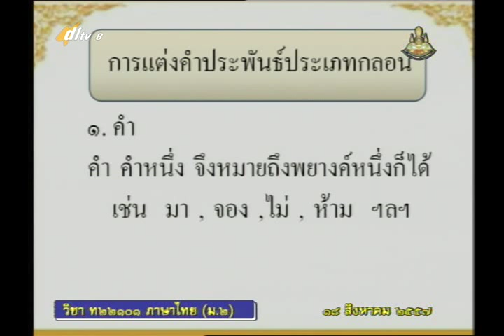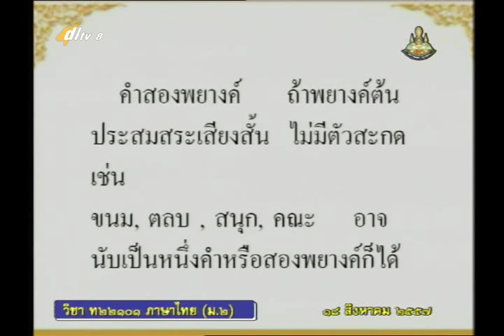038B+8180857+ท+การแต่งบทร้อยกรอง+thaim2+dl57t1